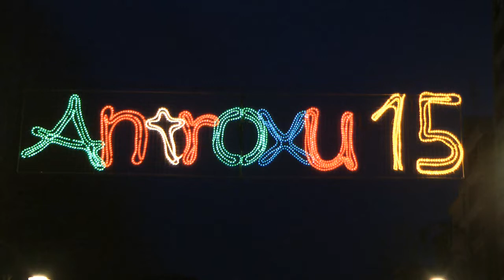Nº 25 Desfile desde plaza toros ANTROXU 2015 Carnavales en Gijón Asturias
Ya empezó el ANTROXU 2015, los Carnavales un año más y otro año que el Ayuntamiento se molesta para que esto no decaiga, para niños y mayores, carnavales para todos.
Disfraces de colegios, niños-as padres abuelos LA SARDINA todos en un día poco grato pero que no evito el desfile desde la Plaza el Parchís hasta Begoña, buen ambiente.
Batucadas desde Begoña hasta el Ayuntamiento luego el pregón a cargo de CÍA. HIGIÉNICO PAPEL TEATRO, luego verbena, luego…si veis el programa que edita la página de Gijón comprobareis que hay para todos.
Mejor lo veis y oís.
Contento me tenéis.
Jóse (ELCAMARONIN)
Already started Antroxu 2015 Carnival another year and another year that the City bother to stop this decay, for children and adults, carnivals for all.
Costumes schools, children-as parents grandparents Sardine all day in an unwelcome but that did not prevent the parade from the Plaza to the Parcheesi Begoña, good atmosphere.
Batukadas from Begoña to City Hall after the proclamation by CIA. TOILET PAPER THEATRE, then verbena, then ... if you see the program that edits the page you comprobareis Gijón there for everyone.
As you see and hear.
Content you have me.
.Jóse (ELCAMARONIN)